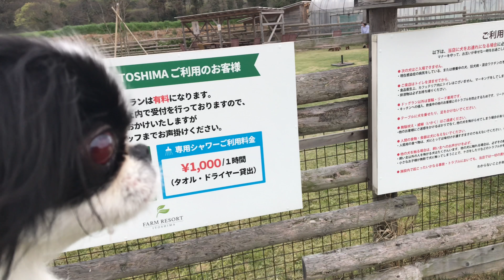狆犬千鶴姫「ファームリゾート糸島」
Amebaブログ「狆犬ちづひめ」2018年4月7日投稿をご覧ください。